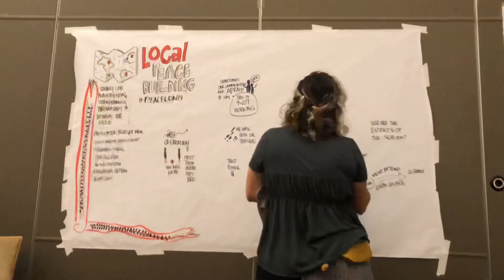PeaceCon 2019: Monica Curca Graphic Recording